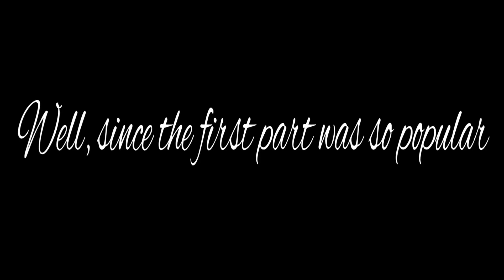My Warrior Ocs’ Deaths and Last Words Part 2 [App In Desc]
Here’s part 2! 👍 Some of the designs aren’t all that accurate, but that’s ok.
Song does not belong to me. It belongs to DAGames.
Also, I couldn’t figure out where to put Charm and Bandit, so let’s just say they’re in the Dark Forest. They belong there anyways.
Edit: Charm and Bandit are now in the Murky Swamps. Not the Dark Forest.